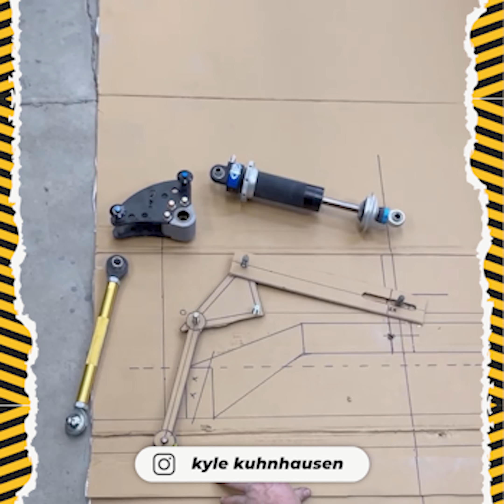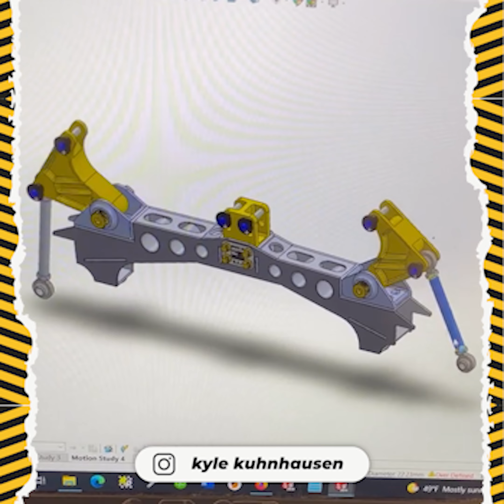Lo que NO me puedo perder en el SEMA Show 2023!!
Hoy vamos a hablar de mi TOP de fabricantes y los mejores proyectos que se están construyendo para mostrarse esta semana en el SEMA SHOW!!!

Colaboraciones